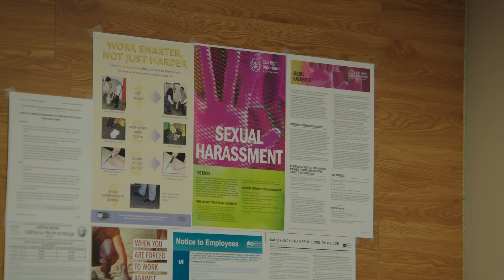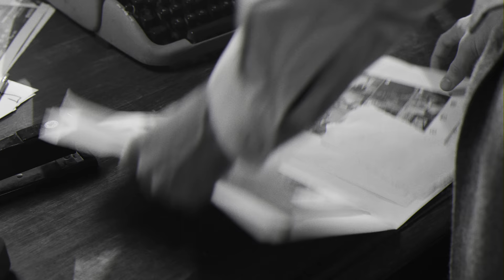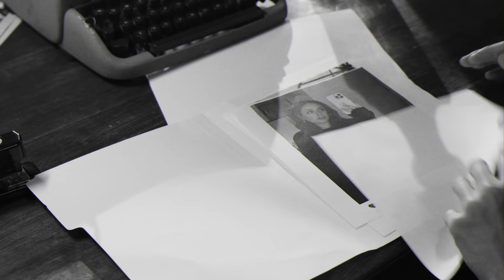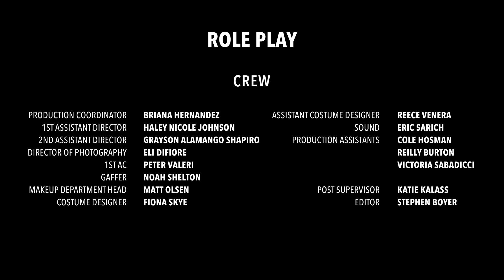BREAKING UP - Season Finale | FULL Episode 7 | Read The Room - Josh Richards Sketch Comedy